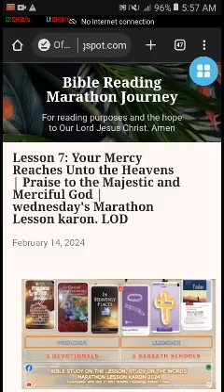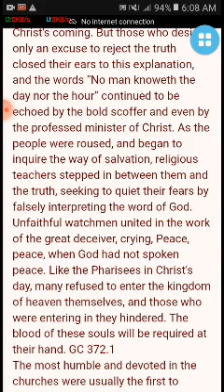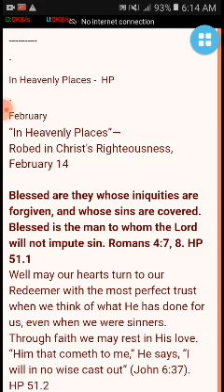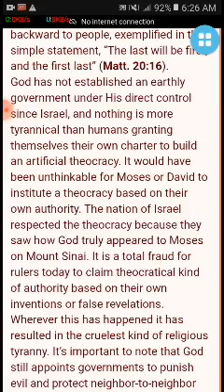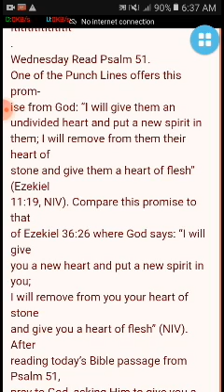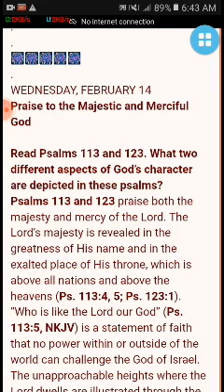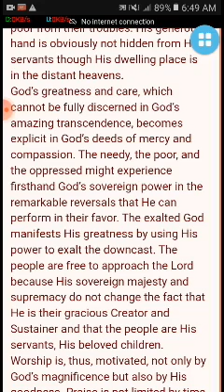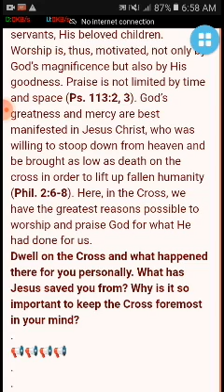Lesson 7: | Praise to the Majestic and Merciful God | wednesday's Marathon Lesson karon. LOD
Happy Partly Cloudy wednesday's hearers and Lessoner
LODsystem here:
✍️ Heptalogy Edition ✍️
🏠 Devotional- Feb. 10- Feb. 16, 2024. Stewardship Devotional | The Great Controversy (ARP) |
WEDNESDAY--L7-Q1-2024 | STEWARD | GC (ARP) | HP | SSL
Input / Legend or details
✍️1st Part: STWD | 6th Weeks onwards 😅🙏
OFFERTORY DEVOTIONAL READINGS
SABBATH - 6• FEBRUARY 10, 2024
🎧False Gods. Half emphasize
✍️2nd part:
Chapter 20—A Great Religious Awakening
✍️3rd part:
“In Heavenly Places”— HP
🎧Robed in Christ's Righteousness, February 14
✍️4th Part: Inverse
1st Quarter: Jesus and Liberty
Lesson 7:
Understanding Theocracy
Feb 10 - Feb 16
🎧WEDNESDAY, FEBRUARY 14
Jesus Changes Everything
inVite
✍️5th part:
Cornerstone Connection
1st Quarter: "Kings and Prophets"
Lesson 7 : Jeroboam sin-drome
🎧Wednesday Read Psalm 51.
✍️6th & last part:
1st Quarter: Psalms
Lesson 7: Your Mercy Reaches Unto the Heavens
Feb. 10 (PM) Feb. 16 (MN)
🎧WEDNESDAY, FEBRUARY 14
Praise to the Majestic and Merciful God
Title: Lesson 7: Your Mercy Reaches Unto the Heavens |
 | wednesday's Marathon Lesson karon. LOD
PreachTheWord: 68 minutes
Size: 85 mb
File Type: mp4 SD